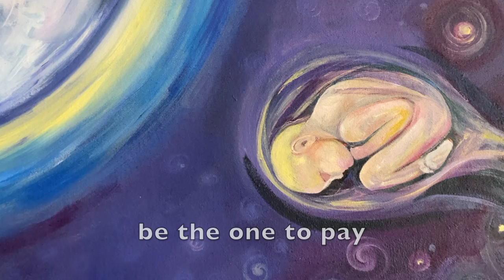SEE ME~ Mural Painting and Poem With text By Noelle Perry ~ Voice For The Voiceless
Hello all, my name is Noelle and I'm an oil and acrylic painter currently residing in Utah. I completed this painting and poem on Sept 14th 2021 and wanted to share a video of it along with the painting! I hope you enjoy!

Etsy shop ~